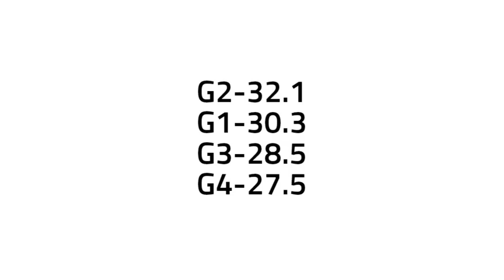Your Girl Group - Hands To Myself (4 Members) [Original Selena Gomez]